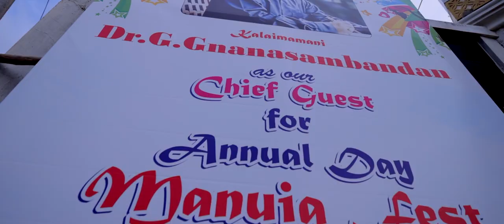Holy Trinity Public School | Annual Day 2022 - 2023 | Welcome Studio...